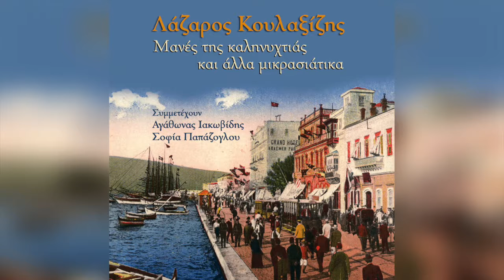Λάζαρος Κουλαξίζης - Κόνιαλης | Official Audio Release